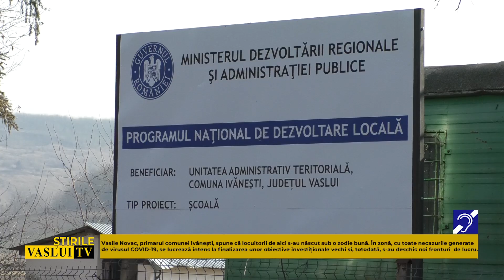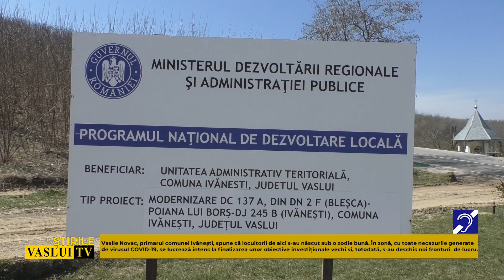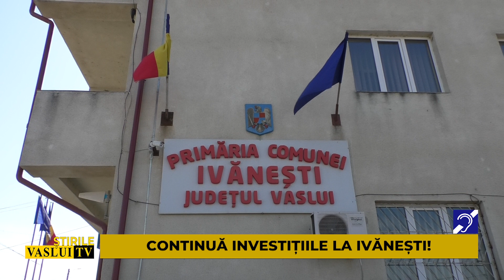ȘTIRE CONTINUA INVESTITIILE LA IVANESTI! 14 04 2021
In pofida pandemiei, in comuna Ivanesti lucrarile de investitii continua. In aceste momente, se lucreaza la pregatirea drumului care leaga Manastirea Sfantului Ioan Botezatorul de drumul national 2F. Programul de modernizare este pus in practica de catre Societatea Comerciala Viacons Rutier SRL Husi, care mai are foarte putin pana cand va finaliza patul din piatra sparta si nisip. Este o lucrare complexa, dar care odata realizata va face ca accesul catre Manasitrea din comuna Ivanesti sa fie unul extrem de facil. Primarul comunei Ivanesti este multumit pentru ca alti 3,5 km de drumuri comunale sunt modernizati.